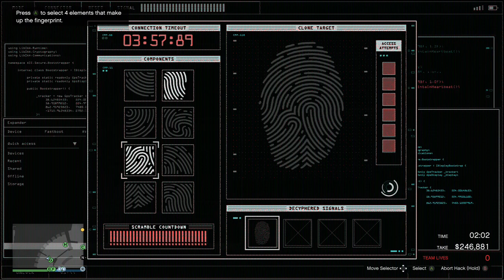GTA Online - Diamond Casino Heist / 2 Heists - Silent & Sneaky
Silent & Sneaky - Cash
First Failed & Second Passed
08/15/2020

GTA Online
Diamond Casino